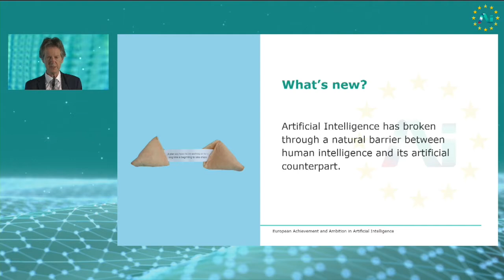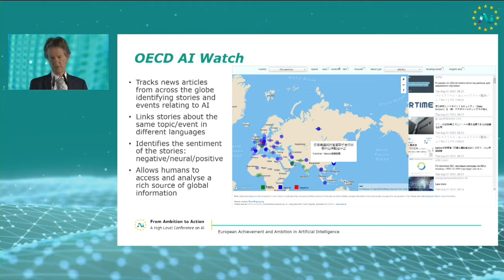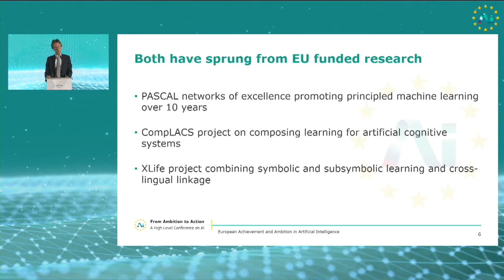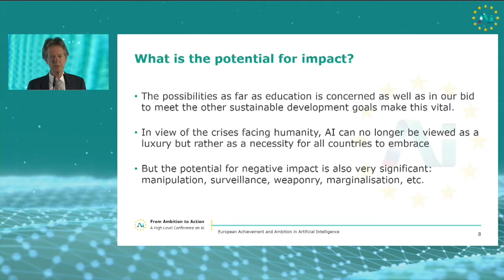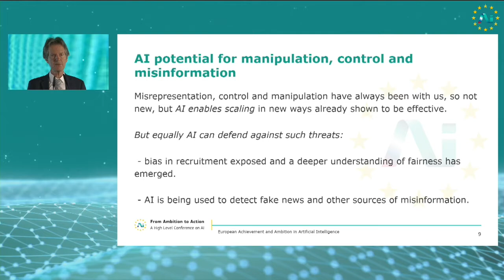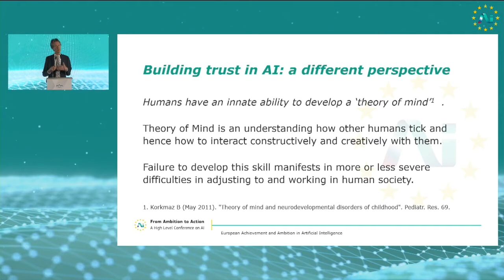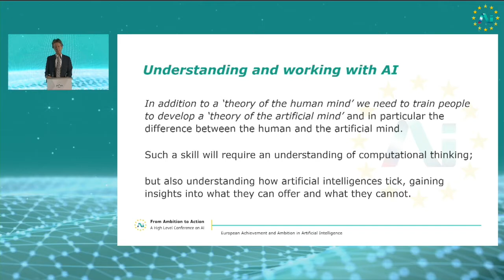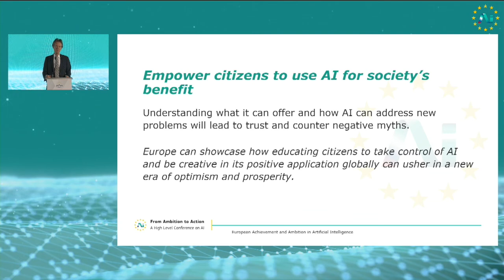KEYNOTE SPEECH John Shawe-Taylor European achievement and ambition in AI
The event follows up on the Proposal for a Regulation laying down harmonised rules on AI and the updated Coordinated Plan on AI, published by the European Commission in April 2021, as well as the previous editions of the European AI Alliance Assembly. The joint efforts of the Slovenian Presidency of the European Council and the European Commission in organising this event mark another important milestone aiming to bring policymaking efforts 'From Ambition to Action' and turn Europe into a global hub of excellence and trust in AI.

The conference will unfold around a number of inspirational speeches, panel discussions and breakout sessions featuring experts and policy makers from EU Member States, third countries, international organisations, academia, civil society as well as business representatives. Each of the 2 days will be introduced at the highest-level by the Commissioner for Internal Market Thierry Breton, Minister of Public Administration Boštjan Koritnik and Minister for the Digital Transformation Mark Boris Andrijanič.

Through funding, legislation and policy initiatives, we help ensure European leadership and independence in critical digital technologies(such as Artificial Intelligence, Common Data Spaces, high-performance computing, 5G, micro-electronics, blockchain and quantum).

We work towards making Europe a global leader in the data economy and in cybersecurity. We foster the internal market where all companies can invest and compete on equal terms, develop, market and use digital technologies, products and services and where the rights of creators and consumers are respected. We work on the deployment of very high-speed networks to all companies and households, as connectivity is key for digital transformation.We promote the EU’s human-centric model of an innovative, fair and sustainable digital transformation of society, which respects our democratic values, our fundamental rights and cultural diversity. We help bridge the digital divide by supporting digital literacy and skills of EU citizens.